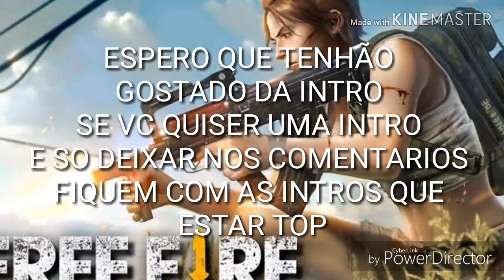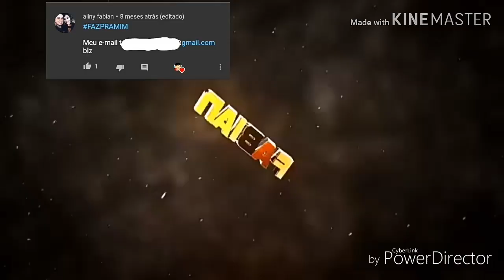✔GALERA INTRO PARA 3 INSCRITOS UM PODE SER VOCÊ✔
🔴GALERA DEU TRABALHO PARA FAZER ESSAS INTROS ESPERO QUE GOSTE MUITO

✔GALERA JA DEIXA O SEU LIKE
✔JA COMPARTILHA
✔E COMENTA PARA SABER SE VC ESTAR GOSTANDO

🔵ENTAO MANO FIQUI COM DEUS E FUI